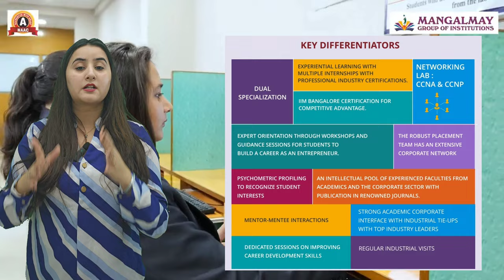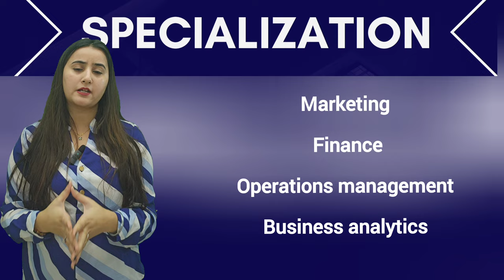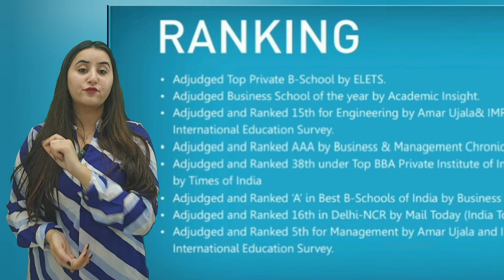Mangalmay's MBA & MBA++ |Review2024 |Mangalmay Institute of Management & Technology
Welcome to Mangalmay Group of Institutions - your pathway to academic excellence and career success! Located in Greater Noida, Uttar Pradesh, Mangalmay Group of Institutions is committed to providing quality education across various disciplines.

Are you ready to take your career to the next level? Discover how Mangalmay Institute of Management & Technology's MBA and MBA++ programs can propel you towards success! In this review for 2024, we delve into the benefits, curriculum, and opportunities offered by Mangalmay. Plus, learn how you can secure up to 100% scholarship! Don't miss out on this chance to shape your future. 🎓

Ready to learn more? Don't hesitate to leave a comment on this video to ask any questions or share your thoughts.

⏰ Video Chapter ⏰

🔵 00:00  Review | Mangalmay | MIMT

🔵 00:24 Main Courses | Mangalmay | MIMT

🔵 01:32 Training & Specializations | Mangalmay | MIMT

🔵 02:10 Placements & Companies | Mangalmay | MIMT

🔵 02:33 Degree & Ranking  | Mangalmay | MIMT

🔵 03:08 Placement Package |  Mangalmay | MIMT

🔵 03:35 Course Fees | Mangalmay | MIMT

🔵 03:45 MBA/ MBA++ | Mangalmay | MIMT

🧑‍🤝‍🧑 SOCIAL 🧑‍🤝‍🧑

💳 Credits 💳

➡️Mangalmay Group of Institutions
➡️Mangalmay Group of Institutions Greater Noida
➡️Mangalmay college
➡️Mangalmay college greater Noida
➡️Mangalmay institute of management and technology
➡️Mangalmay institute of technology
➡️Best MBA college in Greater Noida
➡️BCA colleges in greater Noida
➡️AKTU best colleges for btech
➡️AKTU entrance exam news
➡️Best colleges in greater Noida
➡️Mangalmay group of institutions fee structure
➡️Mangalmay group of institutions placement
➡️Mangalmay group of institutions quora
➡️Mangalmay group of institutions BBA
➡️Mangalmay may group of institutions address
➡️Mangalmay institute ranking
➡️Mangalmay group of institutions Brochure